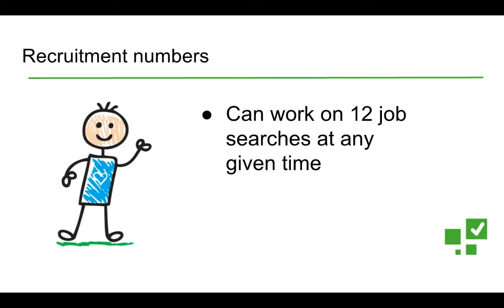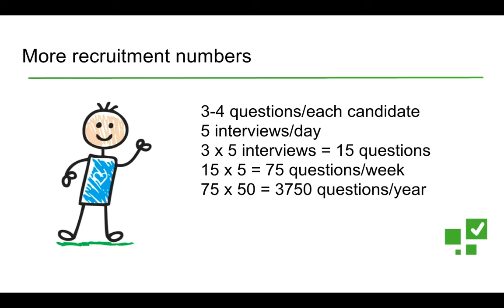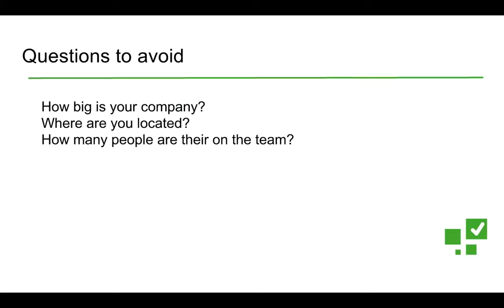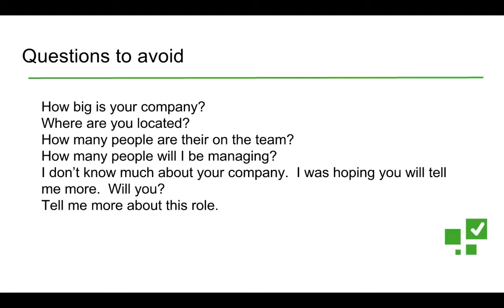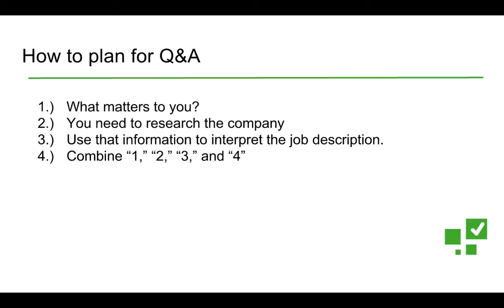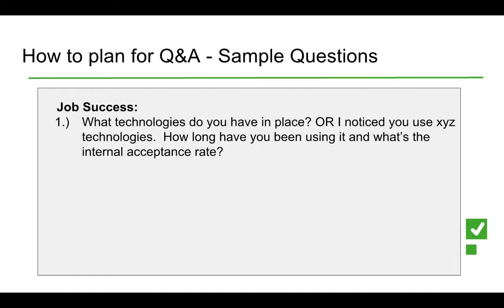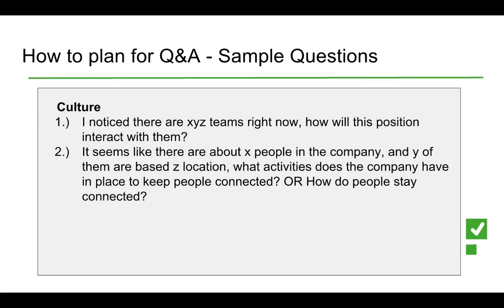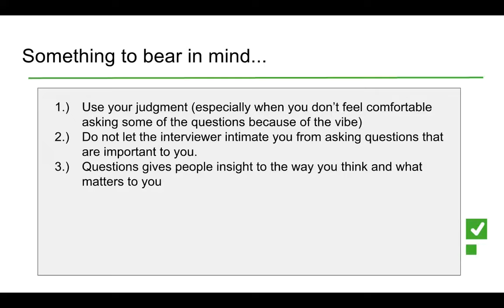Art of Asking Questions - How to stand out in a job interview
Questions you ask during a job interview shows your ability to think critically and what matters to you.  In this 20-minute webinar, we will discuss the mindset you should have as you plan for your job interview.  We will also discuss how to thoroughly prepare for the Q&A portion of an interview.

Interested in my "Intermediate Guide To Researching A Company," please follow this